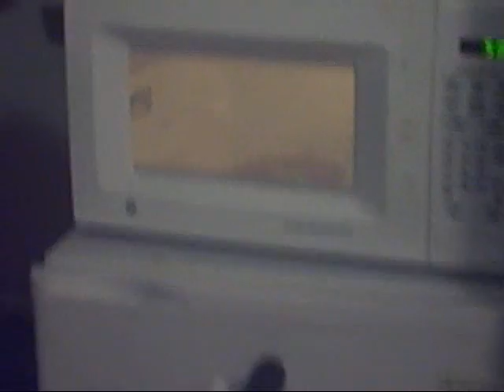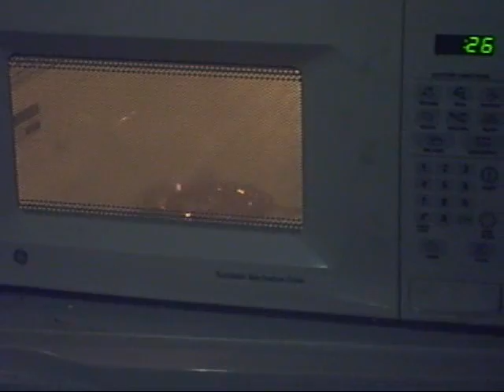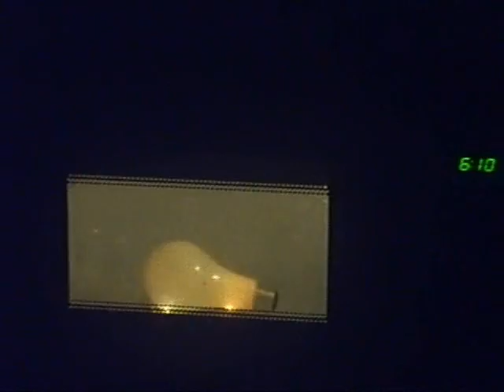Microwave Experiment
We decided to have some fun with a microwave, dvd, and a light bulb, awesomenss ensues.